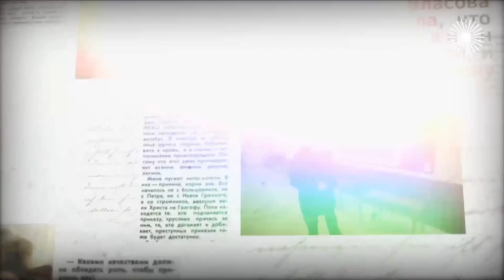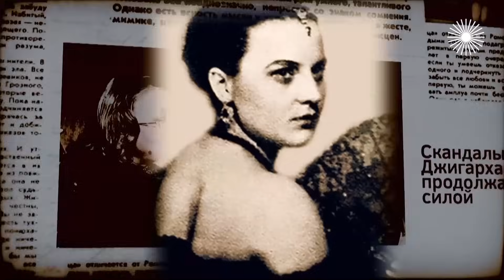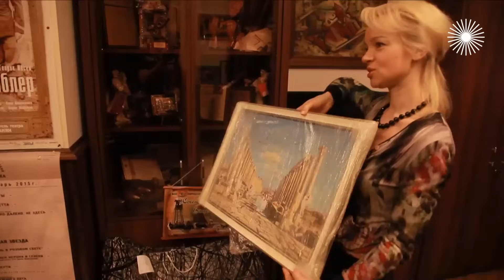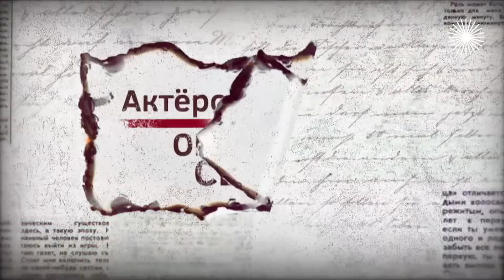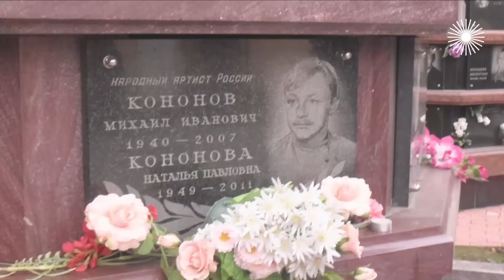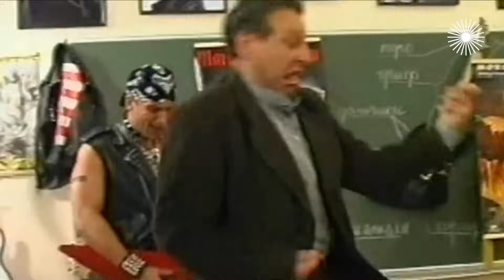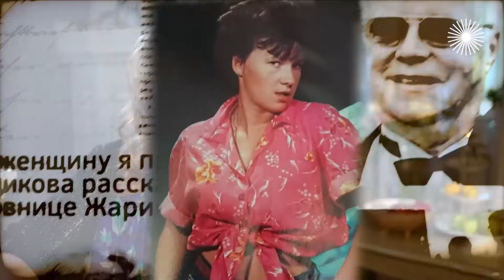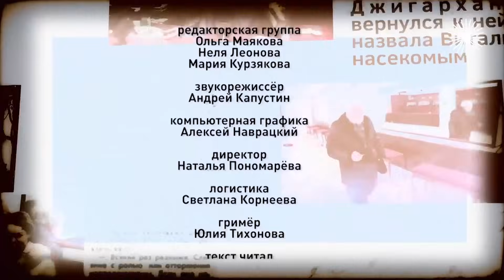Опасные связи. Актерские драмы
Как получилось, что имя Армена Джигарханяна в последние годы упоминалось не в связи с его ролями, а из-за громкого скандала с бывшей женой, которую народный артист обвинил в краже и обмане? Чем обернулся роман известного актёра Михаила Кононова с девушкой, которая годилась ему во внучки? Почему развод со второй женой стал для Бориса Грачевского настоящим ударом? Как журналистка Татьяна Секридова разрушила идеальный семейный союз Евгения Жарикова и Натальи Гвоздиковой?